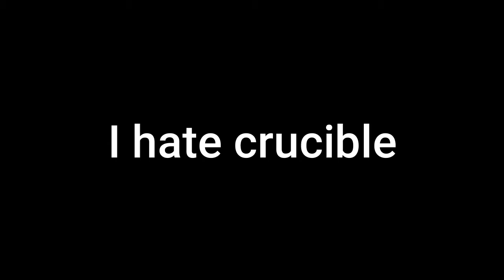I Hate Crucible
I just don't like crucible